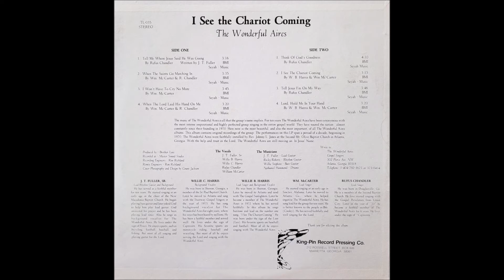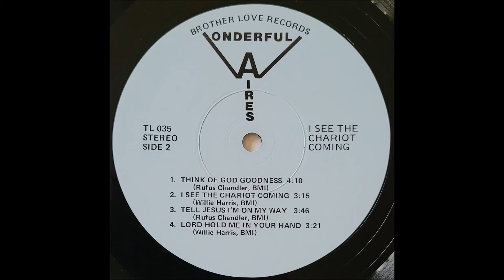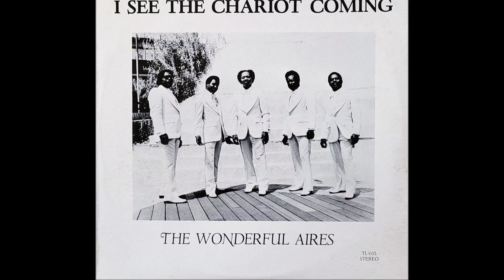Tell Me Where Jesus Said He Was Going (1980) The Wonderful Aires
track A1 on I See The Chariot Coming LP (Brother Love TL-035)

Formed in Atlanta in 1970, this was the first and only LP from The Wonderful Aires. They recorded two more 45s for the same label. The group included J.T. Fuller, Sr., Willie C. Harris, Willie B. Harris, Wm. McCarter, and Rufus Chandler.